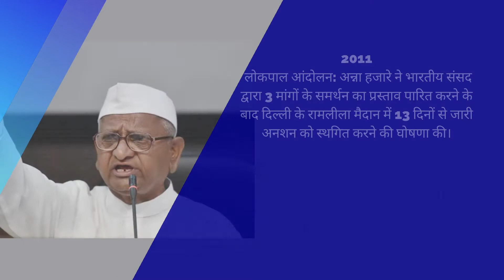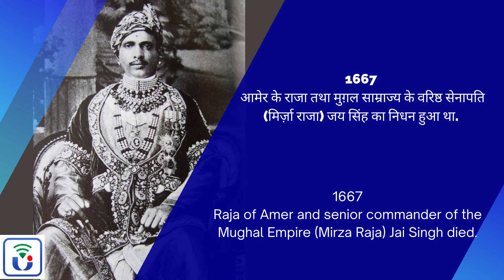28 August | Today’s History Live | Competitive Questions | For All Exams | Sunil Kumar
28  August   | Today’s History Live | Competitive Questions | For All Exams | Sunil Kumar

TODAY'S HISTORY 28 - AUGUST
1904 – कलकत्ता से बैरकपुर तक प्रथम कार रैली का आयोजन किया गया
1972 – साधारण बीमा कारोबार राष्ट्रीयकरण बिल पारित किया गया था.
1986 – भाग्यश्री साठे शतरंज में ग्रैंडमास्टकर बनने वाली प्रथम महिला बनी थी.
2008-प्रधानमंत्री मनमोहन सिंह ने बिहार में आए बाढ़ को राष्ट्रीय आपदा घोषित किया।
2008-अन्तर्राष्ट्रीय स्तर पर प्रसिद्ध मैगजीन फोर्ब्स ने उत्तर प्रदेश के मुख्यमंत्री मायावती को दुनिया की 100 सबसे शक्तिशाली महिलाओं में शामिल किया।
2011- लोकपाल आंदोलन: अन्ना हजारे ने भारतीय संसद द्वारा 3 मांगों के समर्थन का प्रस्ताव पारित करने के बाद दिल्ली के रामलीला मैदान में 13 दिनों से जारी अनशन को स्थगित करने की घोषणा की।
2013 - गुजरात के वडोदरा शहर में तीन मंजिला इमारत ढहने से 11 लोगों की मौत।
28 अगस्त को जन्मे व्यक्ति – Famous Persons Birthday on 28th August
1926 – उत्तर प्रदेश, पश्चिम बंगाल, सिक्किम के पूर्व राज्यपाल रहे टी. वी. राजेश्वर का जन्म .
1928 – भारत के प्रसिद्ध सितार वादक विलायत ख़ाँ का जन्म .
1928 – ‘भारतीय अंतरिक्ष अनुसंधान संगठन’ (इसरो) के भूतपूर्व अध्यक्ष एम.जी.के. मेनन का जन्म .
1929 – प्रसिद्ध आधुनिक साहित्यकार राजेंद्र यादव का जन्म .
Famous Persons Death on 28 August (28 August को हुए प्रसिद्द व्यक्तियों के निधन)
1667 – आमेर के राजा तथा मुग़ल साम्राज्य के वरिष्ठ सेनापति (मिर्ज़ा राजा) जयसिंह का निधन हुआ था.
1999 : मेजर समीर कोतवाल असम में उग्रवादियों के एक गुट के साथ लडाई में शहीद हो गये।
1904 - First car rally organized from Calcutta to Barrackpore
1972 – The General Insurance Business Nationalization Bill was passed.
1986 - Bhagyashree Sathe became the first woman to become a grandmaster in chess.
2008 - Prime Minister Manmohan Singh declared the Bihar floods as a national disaster.
2008 - Internationally renowned magazine Forbes included Uttar Pradesh Chief Minister Mayawati among the 100 most powerful women in the world.
2011- Lokpal Movement: Anna Hazare announces suspension of his 13-day fast at Ramlila Maidan in Delhi after the Indian Parliament passed a resolution in support of the 3 demands.
2013 – 11 people killed when a three-storey building collapses in Gujarat's Vadodara city.
Person born on 28th August – Famous Persons Birthday on 28th August
1926 – Born T.V. Rajeshwar, former governor of Uttar Pradesh, West Bengal, Sikkim.
1928 - Birth of Vilayat Khan, the famous sitar player of India.
1928 – MGK, former chairman of the 'Indian Space Research Organization' (ISRO). Menon was born.
1929 - Birth of famous modern litterateur Rajendra Yadav.
Famous Persons Death on 28 August
1667 – Raja of Amer and senior commander of the Mughal Empire (Mirza Raja) Jai Singh died.
1999: Major Sameer Kotwal was martyred in a battle with a group of militants in Assam.